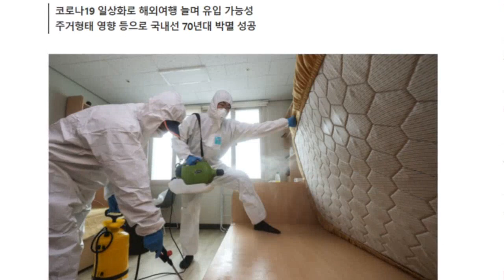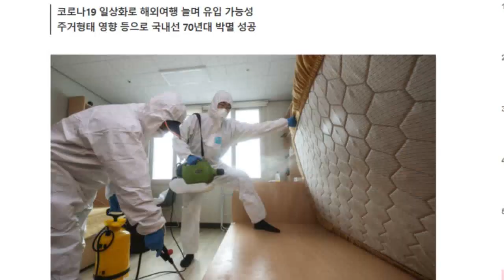星島申訴王｜床蝨危機爆發在韓港人叫苦 直擊深水埗劏房戶成屋蝨